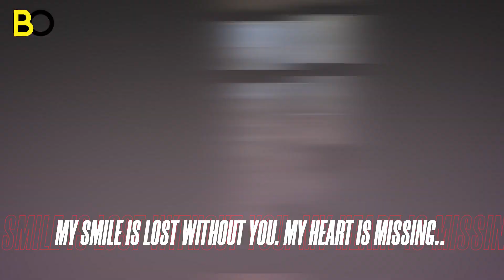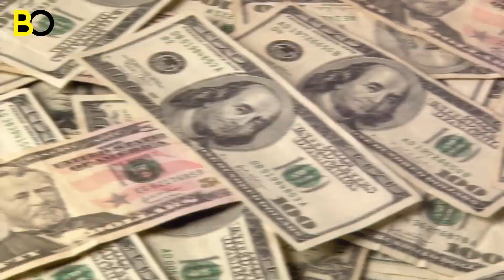Little Boy Begs Parents For Lunch Saying it's His Last Meal in Life, Was Hit By A Car Minutes After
What was supposed to be a joyful day for a Chicago family turned into a nightmare after they dined at a restaurant. Their 18-month-old baby suddenly ran into the road, and what happened next was something they will never forget.
After working five days a week, many of us look forward to spending quality time with our friends and family. Recalling memorable moments from our childhood and laughing over some silly jokes helps us unwind.
One Chicago family was left heartbroken moments after they had a meal together. A horrifying incident turned their lives upside down soon after they stepped out of a restaurant to head home.
It was a Monday afternoon when the Rios family was having lunch at an Albany Park restaurant. The family included an 18-month-old baby, Hermes Cardona-Rios, his mother, Jocelyn Rios, father, sibling, aunt, and grandmother.